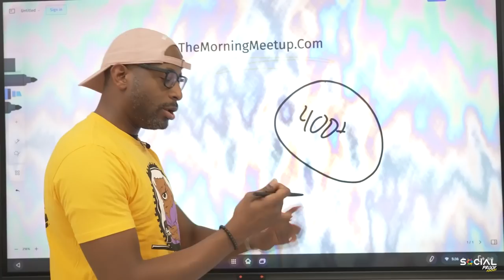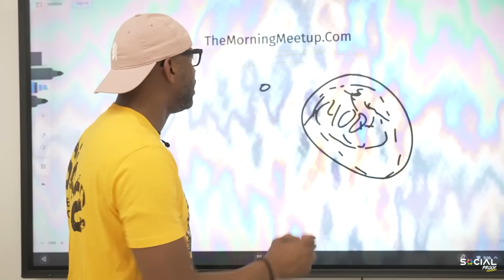How To Get The Bag And Keep The Bag - David, Carter Cofield & Dion Coopwood #323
How many of us know how to get the bag? If you know how to get the bag can you keep it? To be honest, some of us don't know how to do neither one. lol... This discussion will help to prime your mind to better get and keep the bag.

Getting the bag can come in the form of cash flow and it can come by leveraging OPM which can be a faster way to attain a larger amount of money by profiting from the initial capital.

Keeping the money is how we can legally avoid paying taxes. This requires having a tax strategist who will help you keep the bag by following the tax code.

Take advantage of the "Get The Bag Keep The Bag Challenge".

Do you want more Social Proof? If you do, check out the Social Proof Blog! Click here to tap in & get the resources you need to grow yourself & your business!

Show notes:
00:00 Podcast Preview

00:52 Introducing Carter Cofield & Dion Coopwood

05:31 Metro To Compliance

13:08 Tripling Income In A Year

17:23 Being Comfortable In Releasing Money

23:00 Commercial Break

23:46 Scared To Do The Unfamiliar

26:56 How To Change Your Mindset While You're In The Environment

35:07 If You Can Get Through The Trauma, You Can Get Through Anything

36:35 Commercial Break

37:16 What It Takes To Make Money

44:55 The Offer You Don't Make Is The Offer They Won't Take

50:50 Take Advantage Of The Opportunity

58:55 Pay Yourself The Way You Pay Your Bills

1:05:30 Course Breakdown

1:12:45 Podcast Principles